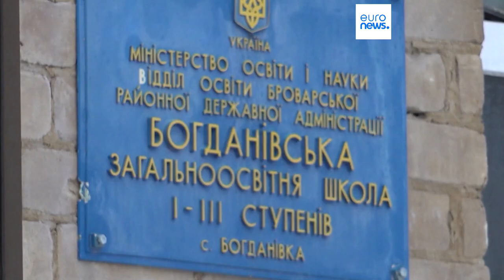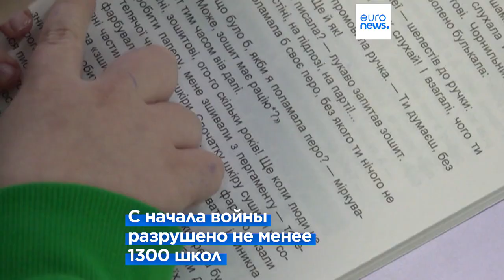Украина: под прицелом - школа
В Украине разрушены сотни школ. Учителя и гуманитарные организации ищут способы учить детей по-новому.